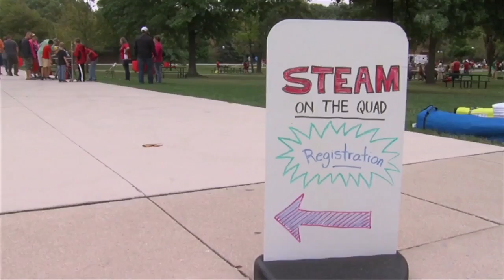OSU Lima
The campus of OSU in Lima will come alive with lots of experiments and projects for the upcoming STEAM on the Quad. Robin Bagley has the details!